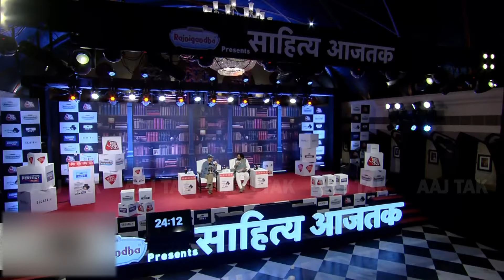Sahitya AajTak Kolkata 2024: 'बांग्ला कविता पर चर्चा, सौविक गुहा सरकार और श्रीजातो के साथ | Aaj Tak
Kolkata Sahitya AajTak 2024: 'साहित्य आजतक 2024' का मंच एक बार फिर कोलकाता में सज गया है. पहले दिन 'बांग्ला कबिता: Tagore & Beyond' सेशन में सौविक गुहा सरकार के साथ सृजातो बंद्योपाध्याय की बातचीत हुई. इस दौरान दोनों ने रवींद्रनाथ टैगोर के जीवन और उनकी रचनाओं पर विस्तार से चर्चा की. देखें ये वीडियो.